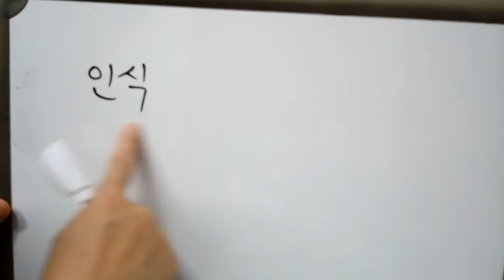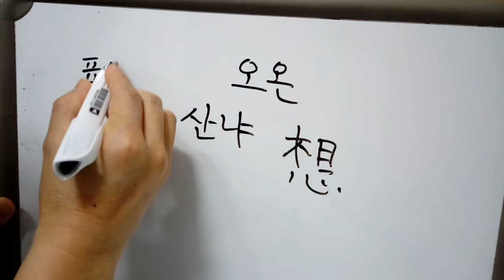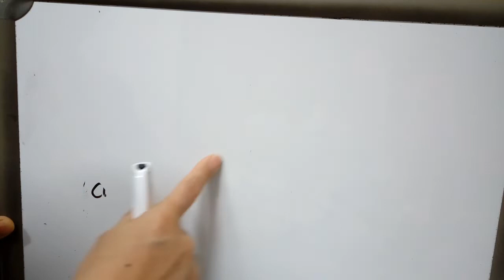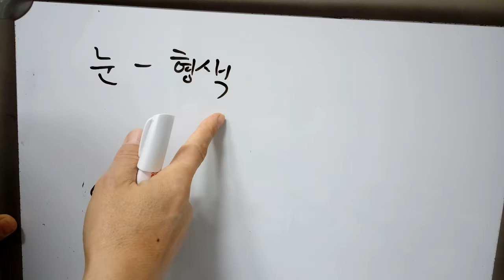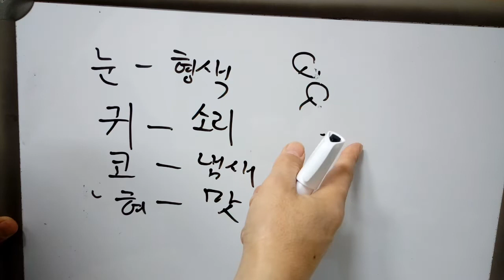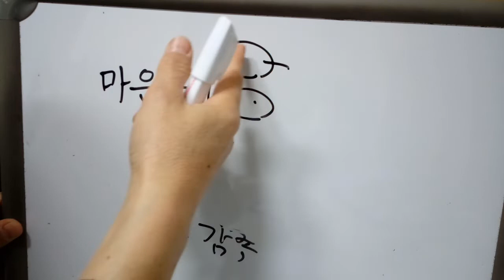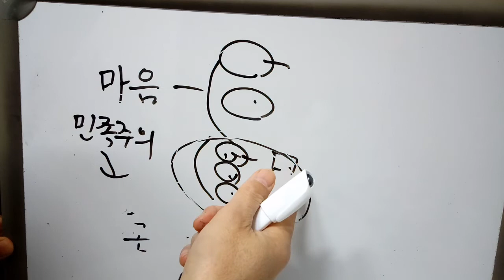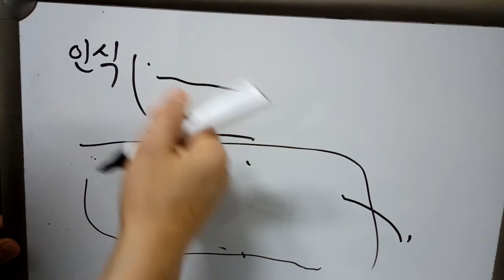불교에서, 인식(산냐, 想(상))이란 무엇인가?를 생각하며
이 음성 영상은 스스로 연습해 보는 것입니다.
제가 잘못 이해하여 틀리게 말했을 수도 있습니다.
그러므로 단지 참고만 하시기를 바랍니다.